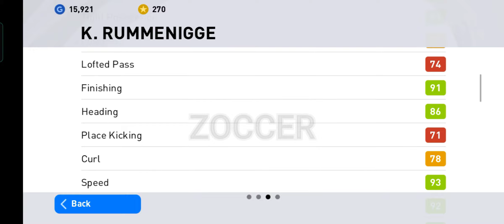TRICK TO GET ICONIC PLAYER FROM BAYERN MUNCHEN | 100% WORKING BUG TRICK | RUMMENIGGE | XABI ALONSO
100% working trick on Iconic moment - FC BAYERN MUNCHEN

RUMMENIGGE TRICK